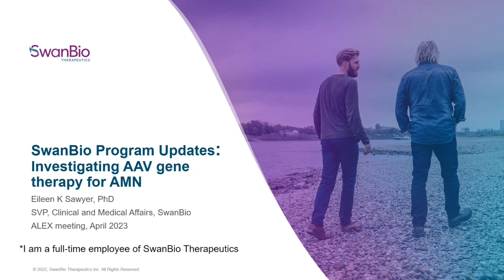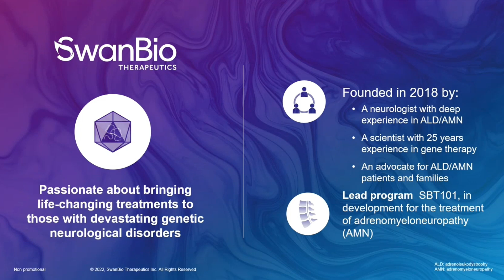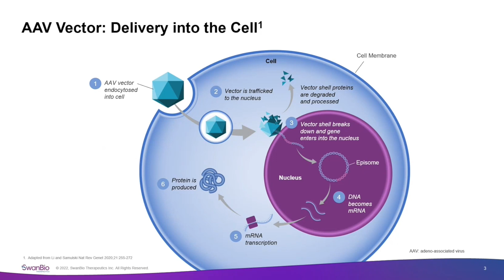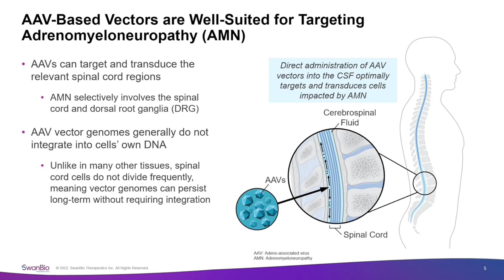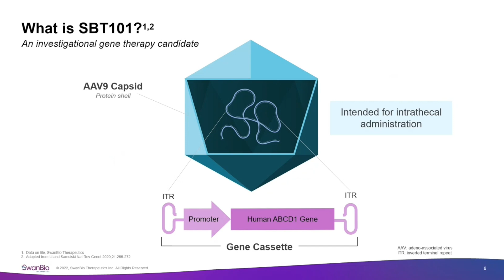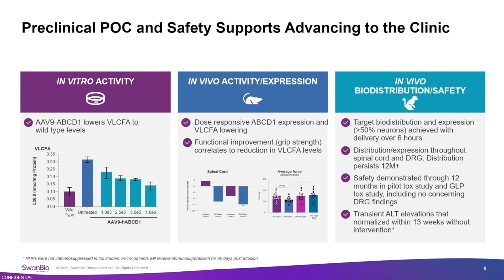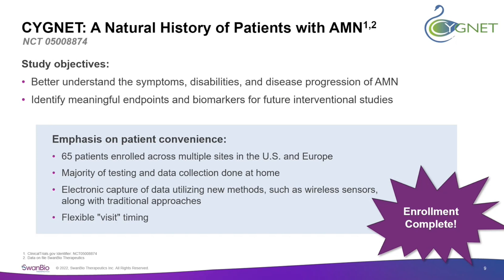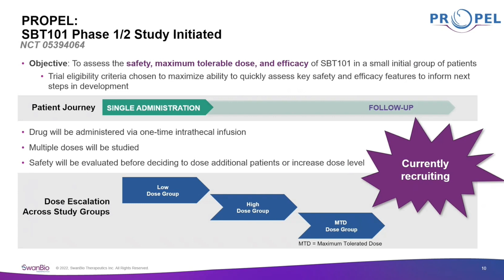SwanBio Program Update, investigating AAV gene therapy for AMN - Eileen Sawyer, SwanBio Therapeutics